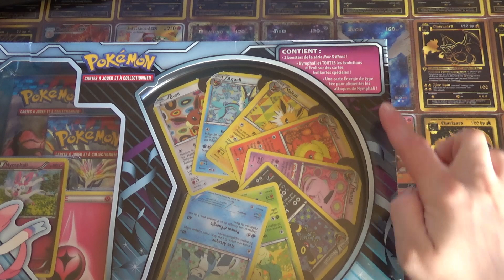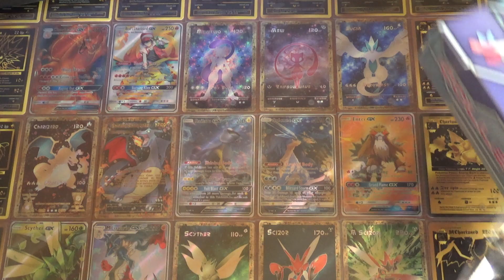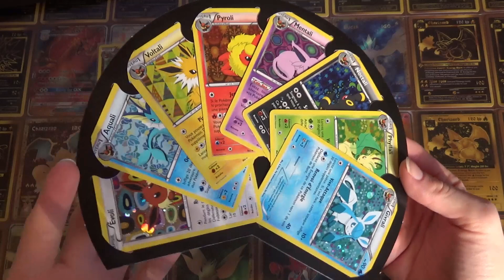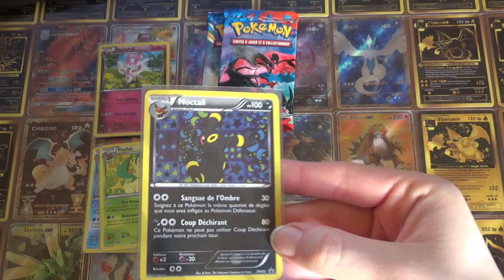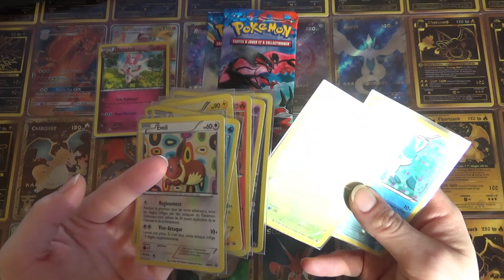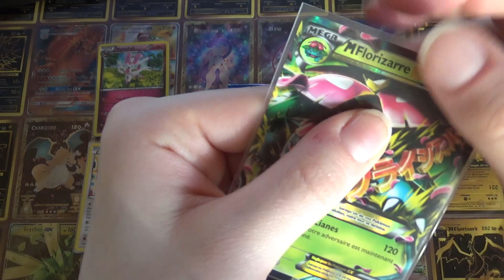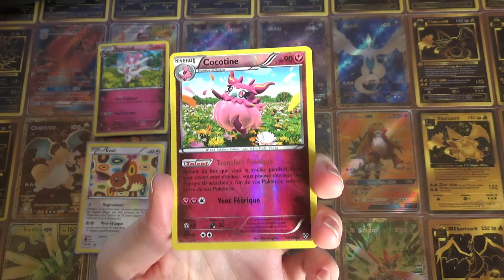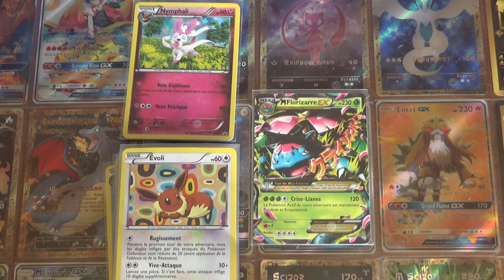OUVERTURE COFFRET POKEMON COLLECTION NYMPHALI FR - PLEIN DE PROMOS EVOLI et EEVEELUTION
Salut à tous ! Au programme du jour ? L'OUVERTURE du COFFRET POKEMON NYMPHALI COLLECTION, avec toutes les CARTES PROMOS d'EEVEELUTIONS !

Nous écrire :
POKEBASEMENT
BOITE POSTALE 07
67390 MARCKOLSHEIM